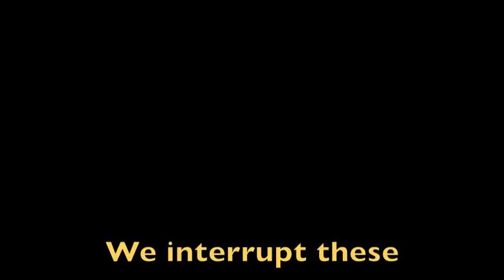Auburn High School Cross Country 2015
First 5 minutes of the 2015 AHS Cross Country highlights video.